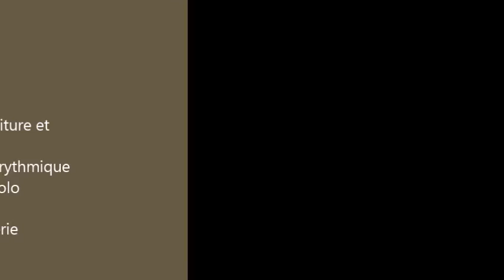A.S.AP. concert à la salle Paul Gauguin Saint Quentin en Yvelines